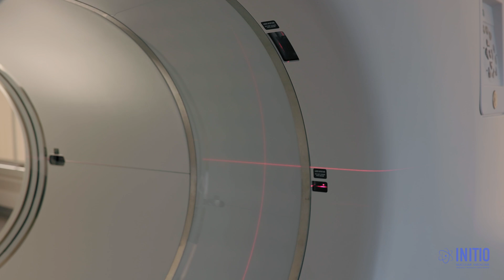LU 177 Prostate Cancer Treatment Availability in Canada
What is Lu-177 PSMA Treatment?
Lu-177 PSMA treatment, also known as Lutetium-177 PSMA therapy, is a type of targeted radiation therapy that uses a radioactive substance called Lutetium-177 (Lu-177) and a prostate-specific membrane antigen (PSMA) to target and kill cancer cells in the body.

PSMA is a protein that is found on the surface of prostate cancer cells. Lu-177 is a radioactive substance that emits radiation that can penetrate the cancer cell and damage its DNA, leading to cell death. When Lu-177 is attached to PSMA, it can deliver the radiation directly to the cancer cells, while sparing the healthy cells.

What to Expect During Treatment?
The Lu-177 treatment for mCRPC involves injecting the patient with a small amount of radioactive Lu-177 PSMA compound, which is then absorbed by the cancer cells. The radiation emitted by the Lu-177 destroys the cancer cells, while leaving the healthy cells largely unharmed.

The number of doses required varies based on individual response. The average treatment length is 4-5 sessions with a maximum of 6.

The Evidence:
Studies have shown that Lu-177 treatment can effectively treat mCRPC that has progressed after standard hormone therapy. In a phase 3 clinical trial, Lu-177 treatment was found to significantly improve overall survival and progression-free survival in patients with mCRPC, compared to standard therapy.

Lu-177 PSMA Therapy is a new form of treatment that has been developed to target prostate cancer cells, especially in the treatment of advanced metastatic prostate cancer. It is now available in Canada and international patients are welcome. This therapy uses lutetium-177 (177Lu)–PSMA-617, which is a radioligand that delivers beta particle radiation to PSMA expressing cells and its microenvironment. It has been proven to be safe and effective in treating prostate cancer, with minimal side effects.

If you or someone you know is suffering from advanced metastatic prostate cancer, Lu-177 PSMA Therapy may be the right choice for you.